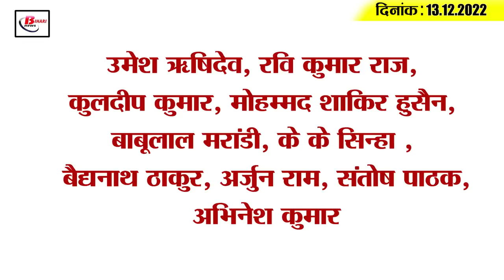Get Today Bihar Evening breaking news of 13th Dec 2022 on Janta Darbar, NOU, patna book fair,khesari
Get Today Bihar Evening breaking news of 13th Dec 2022 on Janta Darbar, NOU, patna book fair, khesari lal.

1. The Chief Minister listened to the grievances of the complainants in the Janata Darbar

2. 43 beggar women got employment

3. 21 teams simultaneously raided different marriage halls of Bihar

4. People told this unique fish to be the incarnation of Lord Vishnu

5. Nalanda Open University will start online class of UG from this day

6. Fall in temperature in 17 districts of the state, increased cold

7. In the Patna Book Fair, the youth is very fond of "Constitution of India"

8. Here enjoy drinking tea in 'lockup'

9. Khesari Lal's tweet may create disturbance in Bihar's politics

10. Emotional appeal of Bihar man stranded in Saudi Arabia

11. Congress changed its attitude after becoming the new state president in Bihar

12. RCP Singh lashed out at Nitish-Lalan

13. Two office bearers of HAM face to face on the issue of Mirza Ghalib College

14. Indian women's cricket team beat Australia in the second T20 International

15. Know what is the rate of petrol diesel in Bihar today